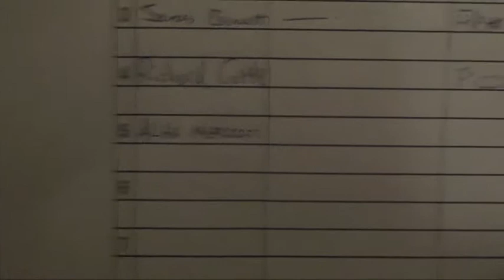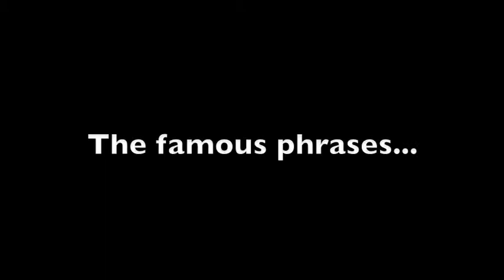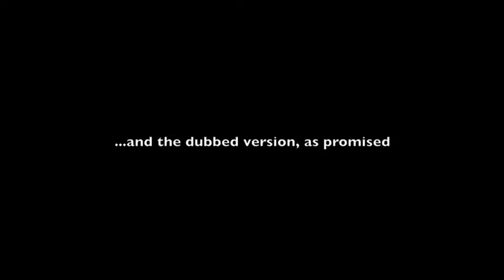Sodbury Players - Making 'Allo 'Allo (Part 3 of 3)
Warning: Contains the odd swear-word!

The Sodbury Players presented 'Allo 'Allo in May 2008, and the rehearsal/backstage fun was documented in this video.

Filmed & Edited by Grant McCotter.